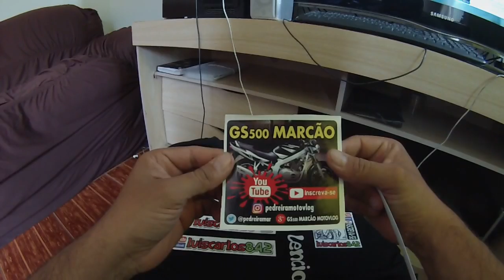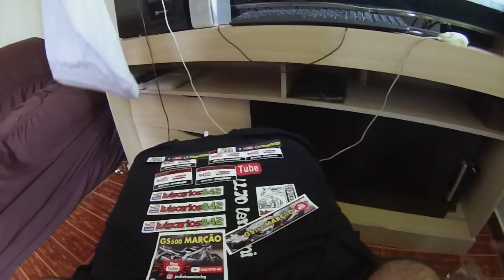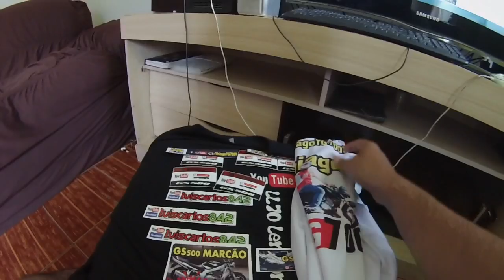UNBOXING PRESENTES QUE GANHEI SALVES AOS PARCEIROS E AMIGOS DO CANAL BARBEIRAGEM EM POCOS DE CALDAS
▬▬▬▬▬▬▬▬▬▬▬▬▬▬▬▬▬ஜ۩۞۩ஜ▬▬▬▬▬▬▬▬▬▬▬▬▬▬▬
▬▬▬▬▬▬▬▬▬▬▬▬▬▬▬▬▬ஜ۩۞۩ஜ▬▬▬▬▬▬▬▬▬▬▬▬▬▬▬
Entre no grupo do Facebook, participe e divulgue o seu canal:

▬▬▬▬▬▬▬▬▬▬▬ஜ ۩۞۩ ஜ▬▬▬▬▬▬▬▬▬▬▬▬▬
▓▓▓▒▒▒░░░ CANAIS QUE EU ASSISTO ░░░▒▒▒▓▓▓
▬▬▬▬▬▬▬▬▬▬▬ஜ ۩۞۩ ஜ▬▬▬▬▬▬▬▬▬▬▬▬▬

OBRIGADO POR VISITAR MEU CANAL
MÚSICAS: THE XX INTRO, BULLET TRAIN, DUTTY VIBE TRACKS